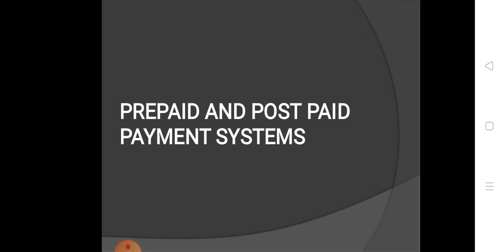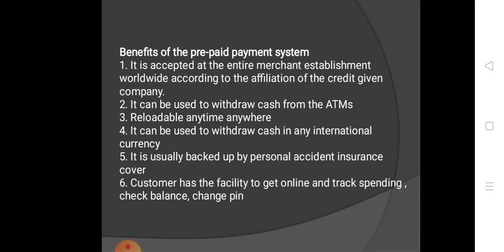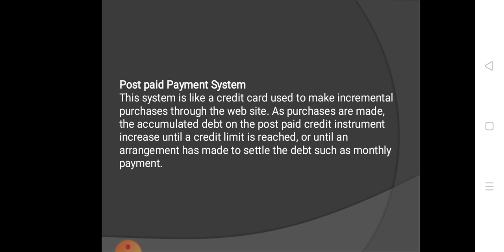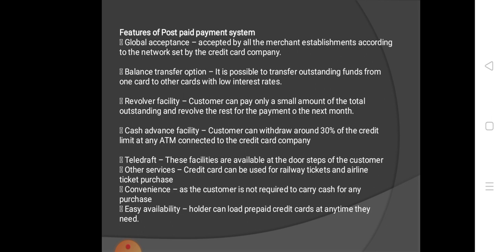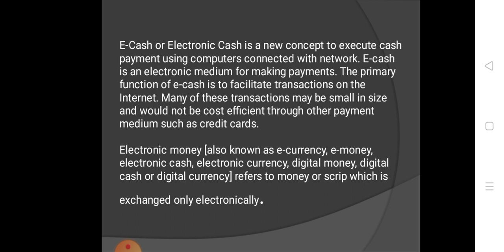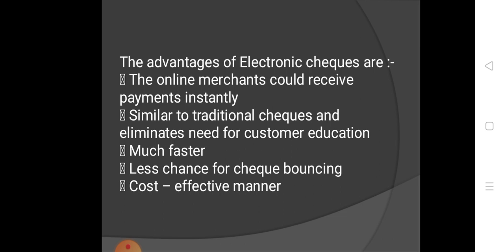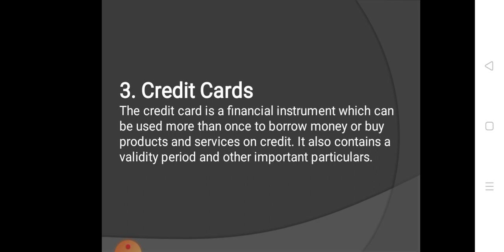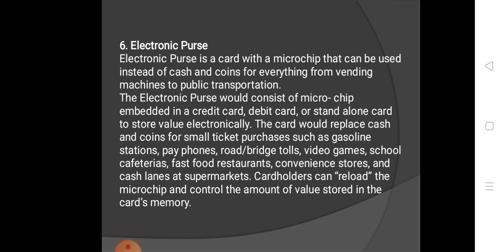Prepaid and post paid payment system